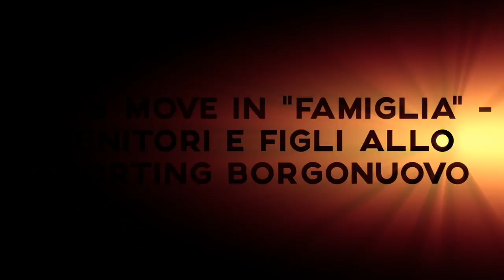Let's Move in famiglia - Genitori e figli allo Sporting Club Borgonuovo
Let's Move for a Better World ha visto la partecipazione di molti bambini accompagnati dai loro genitori per passare un pomeriggio divertente in palestra.